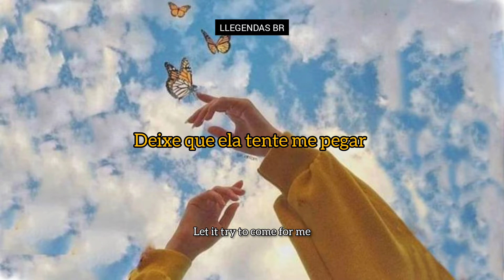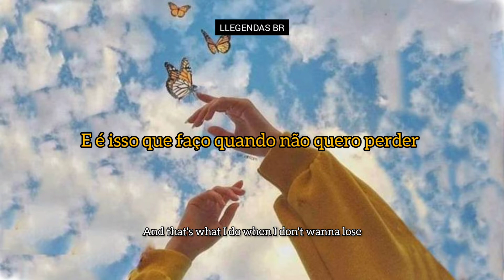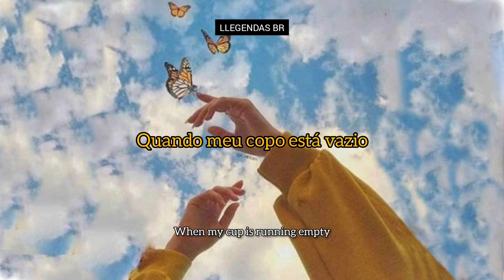hope full - Michael J Woodard (Legendado/Tradução)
Tradução adaptada para melhor entendimento da letra